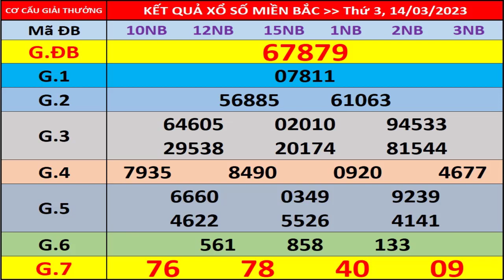Kết quả xổ số miền bắc hôm nay ngày 14/3/2023 - KQXS Quảng Ninh - XS Miền Bắc - XSMB - KQXSMB - XSQN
- Thứ 2: Xổ số kiến thiết Hà Nội ( xshn )
- Thứ 3: Xổ số kiến thiết Quảng Ninh ( xsqn)
- Thứ 4: Xổ số kiến thiết Bắc Ninh (xsbn)
- Thứ 5: Xổ số kiến thiết Hà Nội ( xshn )
- Thứ 6: Xổ số kiến thiết Hải Phòng ( xshp)
- Thứ 7: Xổ số kiến thiết Nam Định (xsnd)
- Chủ Nhật: Xổ số kiến thiết Thái Bình ( xstb)